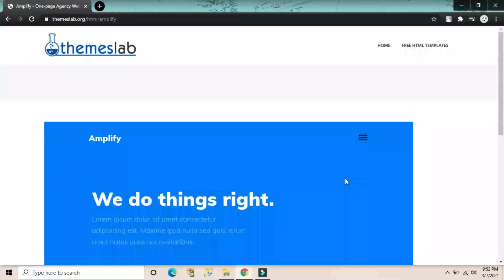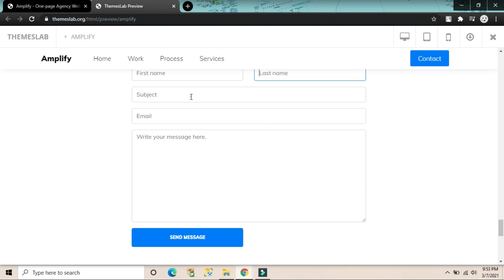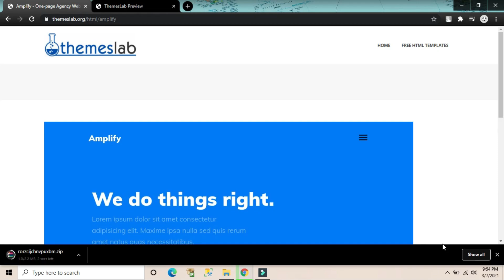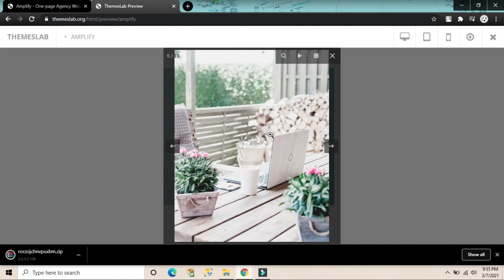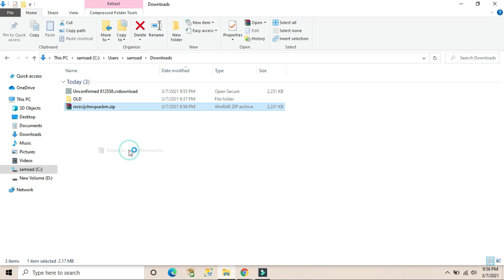Amplify : One-page Agency Website Template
Description:
Amplify is a free one-page agency website template. This website canvas has a spotless, present-day and expert website composition that will push your administrations well beyond. Regardless of whether you use it precisely as seems to be, you can succeed extraordinarily. Obviously, don't hesitate to adjust the default settings and make Amplify your own. Remember, while Amplify works extraordinary with offices, you can utilize it as a consultant also.